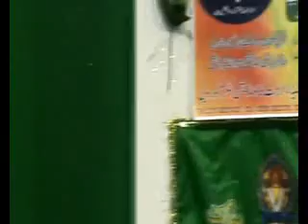چالیسواں والدہ صاحبہ چوھدری منیر احمد تلہ شریف pt3=-05--2012